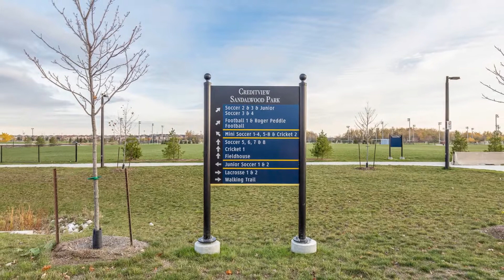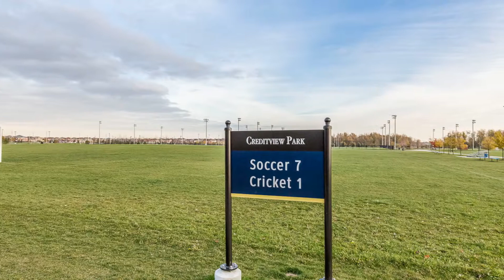36 Rangemore Road - Brampton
36 Rangemore Road, Brampton ON L7A 0B2, Canada